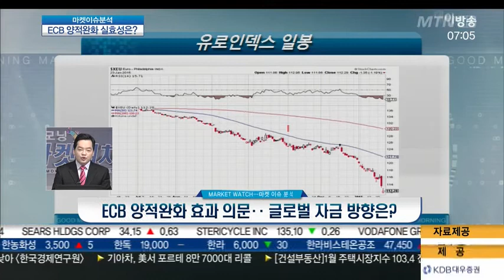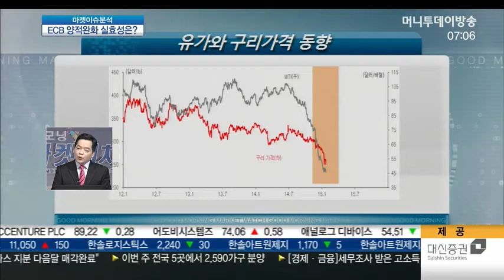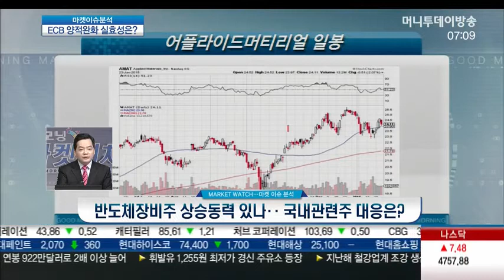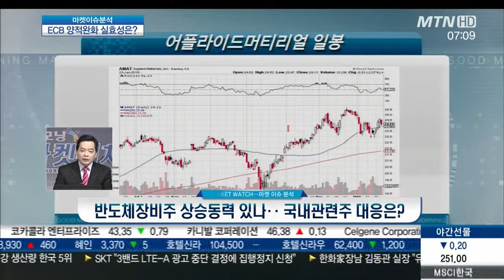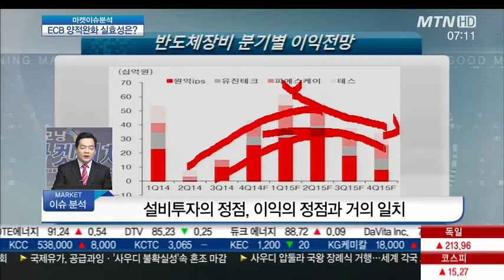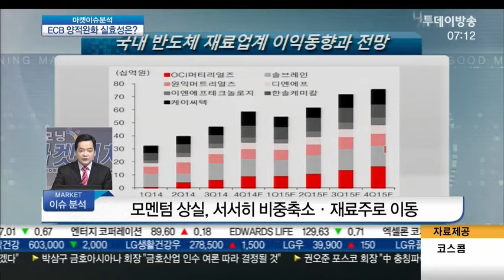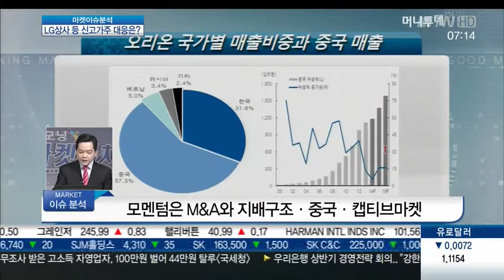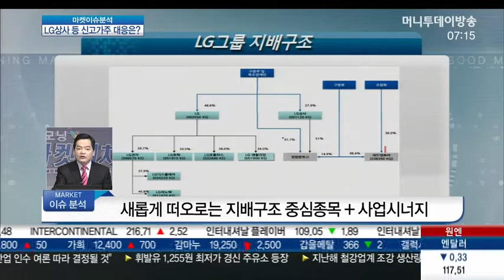ECB 양적완화 효과 의문…글로벌 자금 방향은?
Q. ECB 양적완화 효과 의문…글로벌 자금 방향은?

- 유로 흐름 상 QE는 진행될 것
- 경기회복에 대한 자신감, 베팅 결여

* ECB 양적완화 이후 글로벌 자금 동향
- QE는 진행, 논의과정의 변동성
- 독일·네델란드 입장 바뀌지 않을 것
- 그리스, 시리자의 입장도 주목해야
- 기대하는 국내자금 유입, 제한적

- 국내경제 여전히 찬바람 불고 있어
- IT 일부산업 제외시 부담 요인 가중

Q. 반도체장비주 상승동력 있나‥ 국내관련주 대응은?

- 다소 정체를 보이는 반도체장비 주도주
- 설비투자의 정점은 2015년 상반기 말
- 국내기업 기술력이 가장 앞서있는 상황
- 설비투자의 정점, 이익의 정점과 거의 일치
- 모멘텀 상실, 서서히 비중축소·재료주로 이동

Q. 국내증시 '신고가' 종목‥ 개별 모멘텀 주목할까?

- 모멘텀은 M&A와 지배구조·중국·캡티브마켓
- 확실한 성장기반 내수시장 확대, 보유
- 中 성장성 판단 중요‥ 트레이딩 유효
- 새롭게 떠오로는 지배구조 중심종목 + 사업시너지